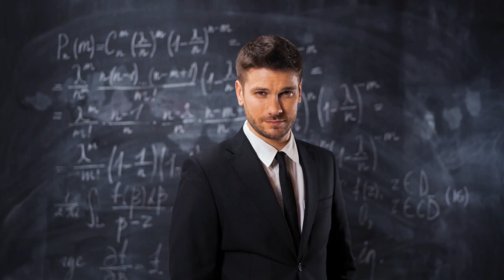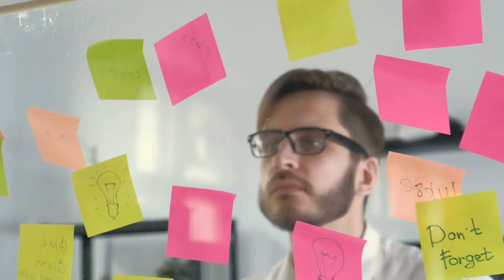From Zero To Hero - Richard Branson - Best Motivational Video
Richard Charles Nicholas Branson is an English business magnate, investor, and author. In the 1970s he founded the Virgin Group, which today controls more than 400 companies in various fields. Branson expressed his desire to become an entrepreneur at a young age.

Imperfect action is the breakfast of champions. don't wait for everything to be right. Take the first step now.